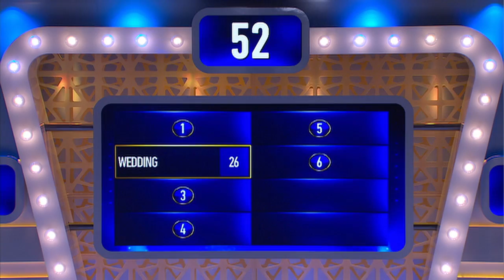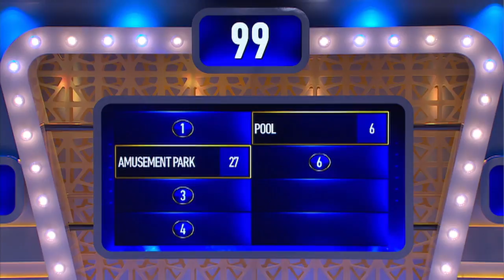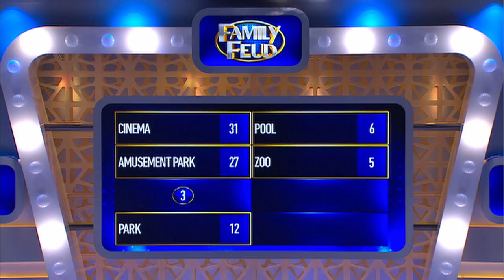Family Feud Ep 212 - Heldoorn vs Makepeace